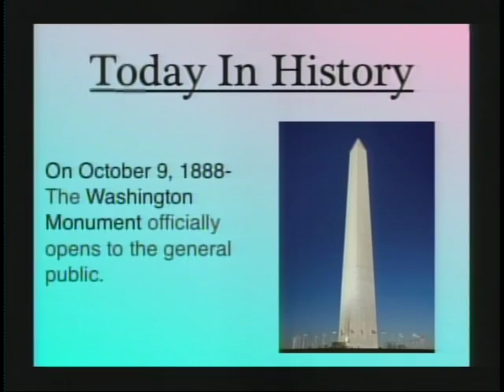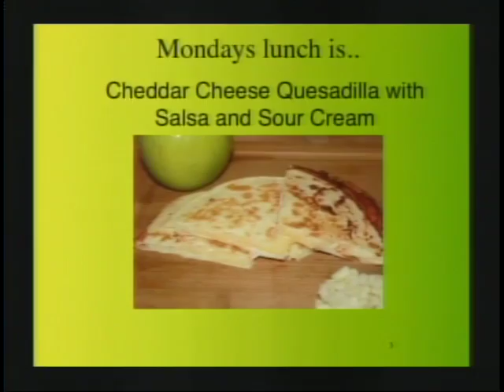Advisory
Advisory, Eisenhower MS, Wyckoff